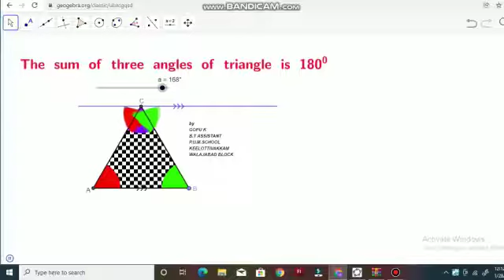Sum of angles of triangle is 180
Video from ஓம் முருகா